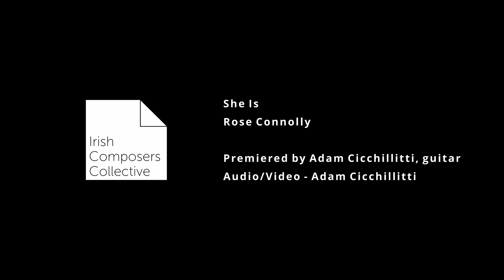She Is - Rose Connolly (Adam Cicchillitti, guitar)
I present the world premiere of "She Is", by Rose Connolly.

The third video of six new pieces that I workshopped with Irish composers is a homage to the composer's mother. This has been one of the more difficult pieces to interpret in the new group of works - a lot of the gestures and arpeggios are left up to the discretion of the performer. This artistic freedom is quite liberating once the piece starts to feel comfortable under the hands, but from a technical standpoint it took a long time to make decisions about which direction to play the arpeggios and what voices to bring to the front. I am very happy with the result and honoured to add such a beautiful piece to the guitar repertoire. Thank you Rose!

Audio/video Adam Cicchillitti
Augustine Strings
Sergei de Jonge Guitars